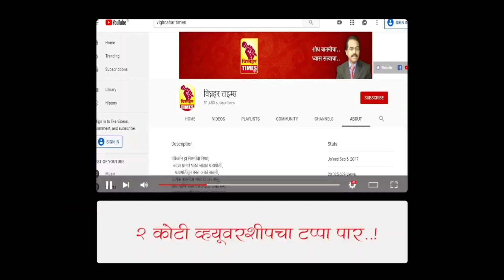आंबेगावच्या प्रशासनाने आमच्या रस्त्याचा प्रश्न सोडवा।शेतातला माल बाहेर कसा काढायचा?